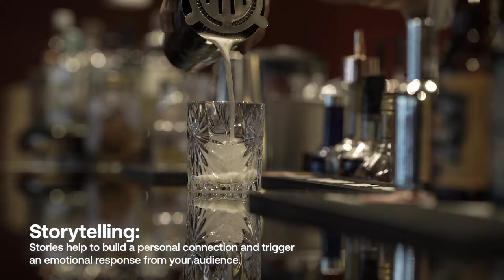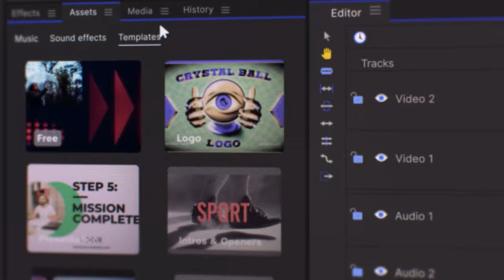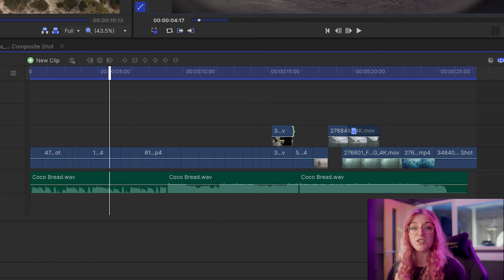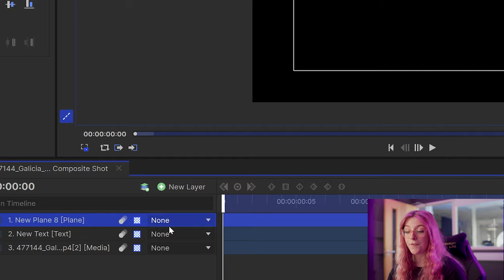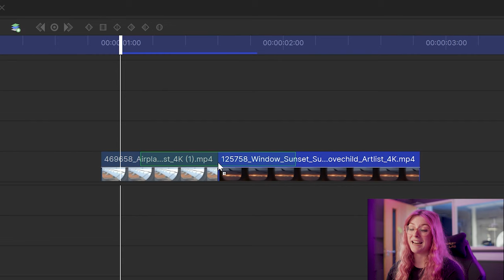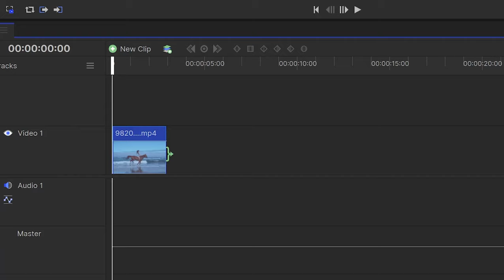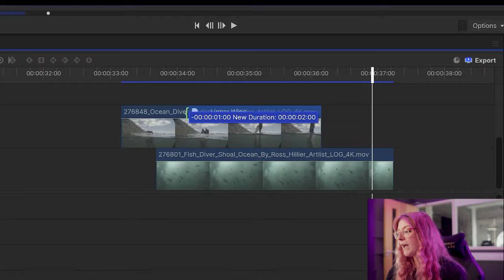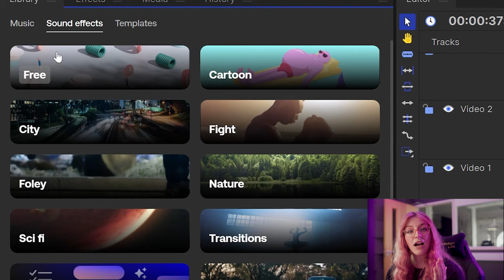Create Better Travel Videos with these Editing Techniques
Improve your Travel Videos and Vlogs using these editing techniques to help take your audience to a whole new world!

00:00 -- Making a Travel Video in HitFilm
00:25 -- Editing in HitFilm
00:39 -- The best travel vlog structure
02:26 -- Getting starting in HitFilm
02:48 -- Creating titles for travel videos
04:40 -- Matchcut Editing
05:33 -- Speed ramping
06:33 -- Creative transition
08:00 -- Templates for HitFilm.